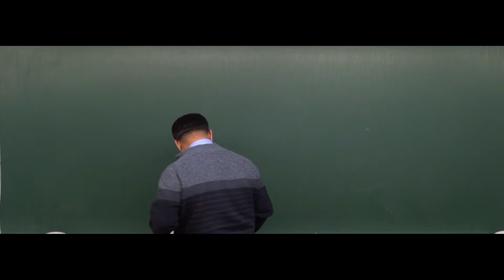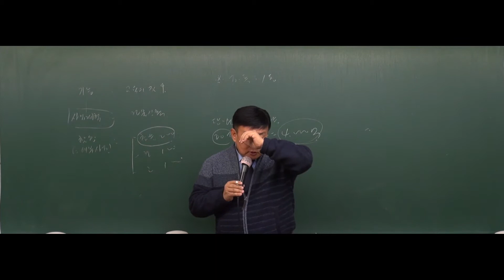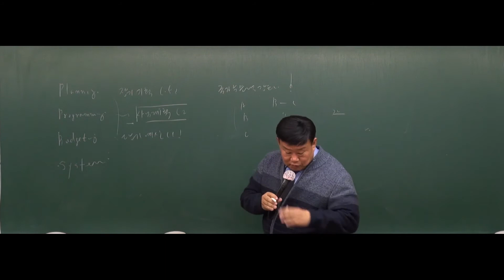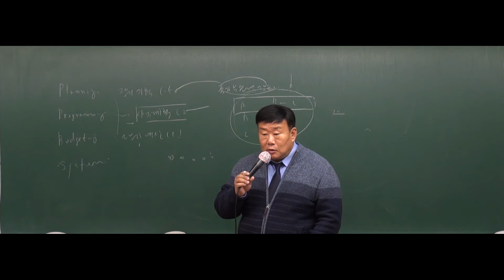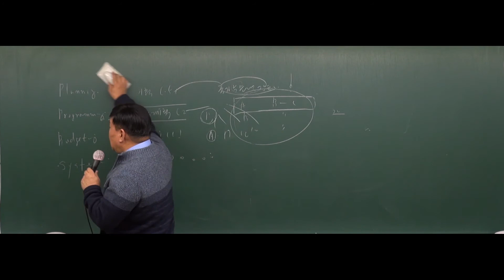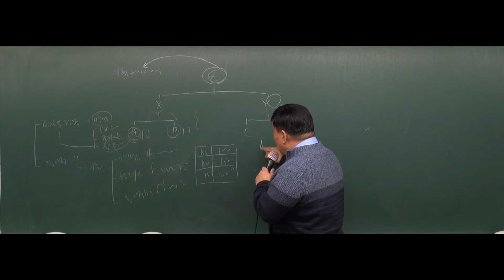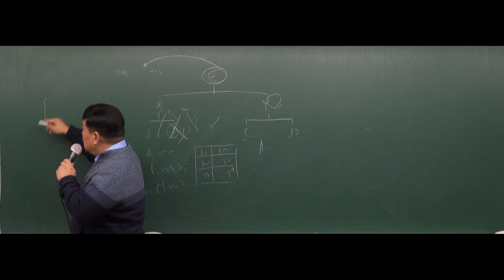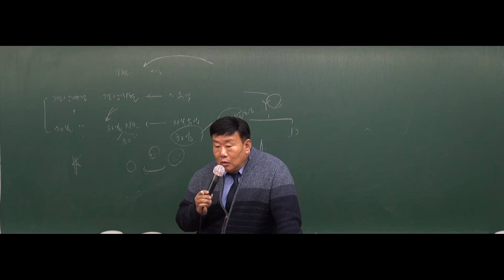[공무원무료강의] 2018년도 7,9급 공무원 행정학 - 34강 예산과정(2) [김지운]